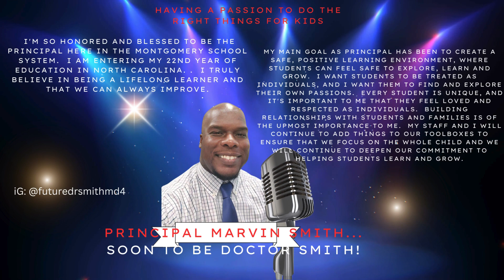Principal Marvin Smith | Educates us on How to sustain excellence in our schools and communities.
Principal Marvin Smith | Educates us on How to sustain excellence in our schools and communities. " It's the Principle of the Matter", To Have a Passion,  to do  the Right Things for Kids.
His main goals as a principal,  has been to create a safe, positive learning environment, where students can feel safe to explore, learn and grow.

And in the Spirit of Black History Month...We say Thank you.
Thank you for your commitment.